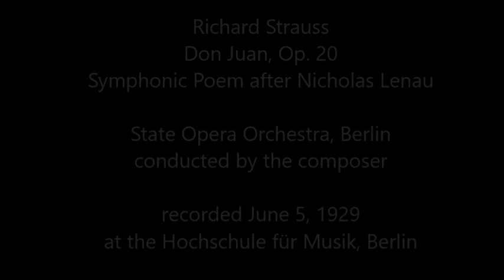Strauss: Don Juan Symphonic Poem conducted by the composer. Recorded June 5, 1929